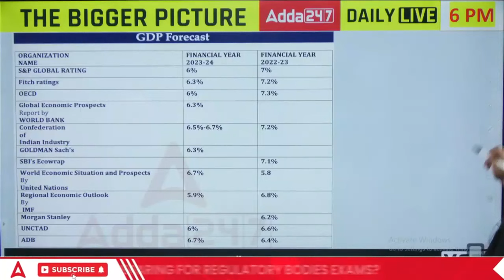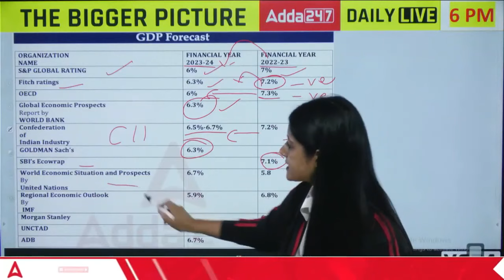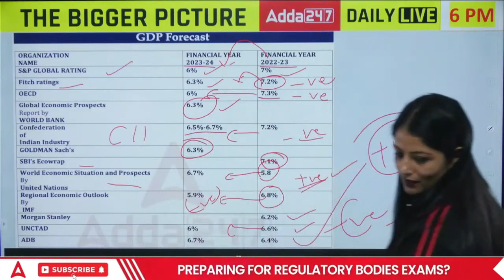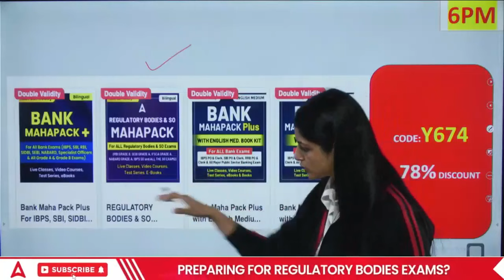All GDP Forecast in One Video | Current Affairs Today | Pinky Yadav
In this detailed video, we'll discuss about All GDP Forecast in one video. GDP Forecast Complete Information by Pinky Yadav.

👉RBI Grade B Comprehensive GA Capsule Batch